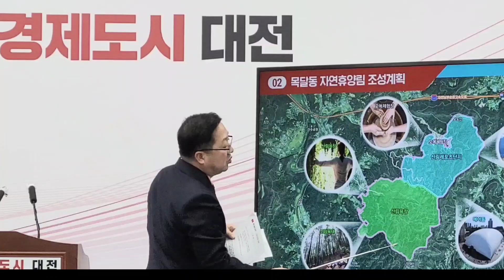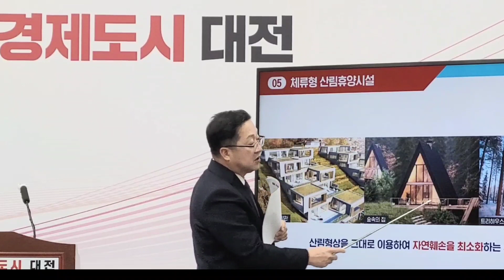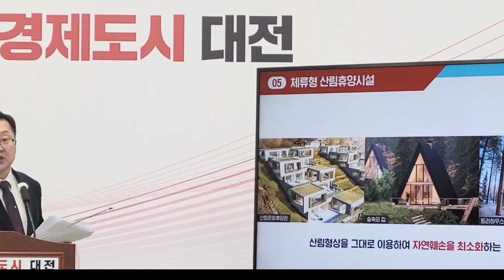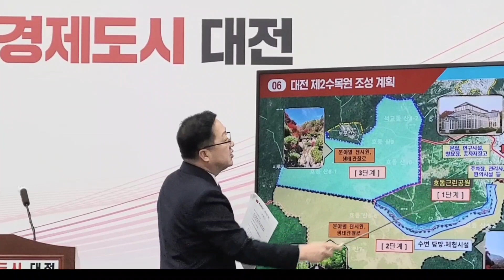이장우 대전시장, "보문산 권역 산림휴양단지 추진"